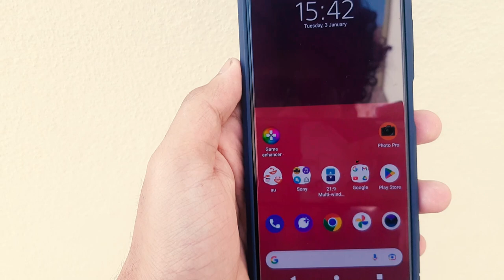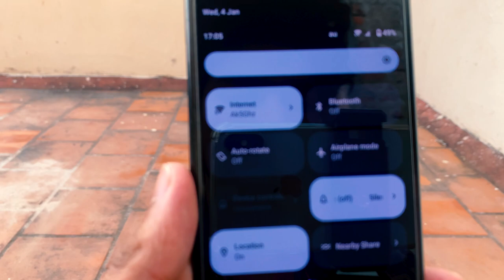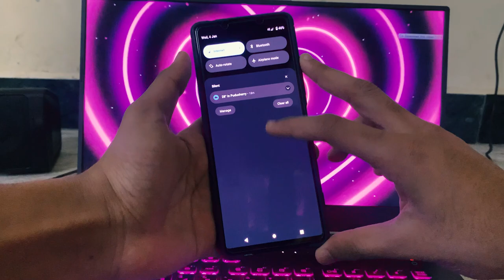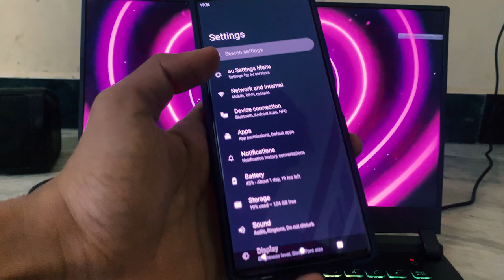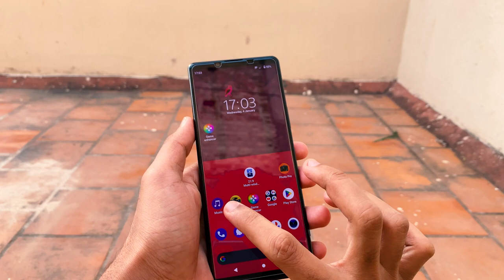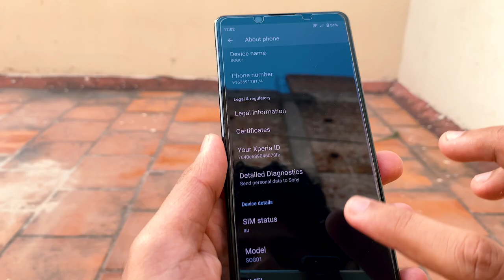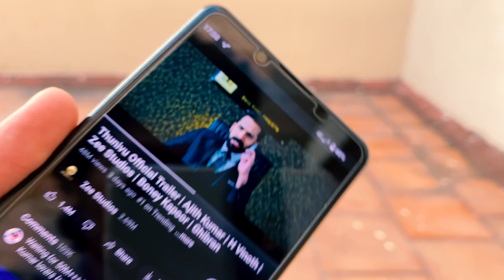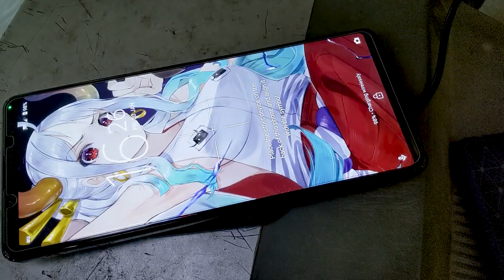Sony Xperia 1 ii | O2true Mobiles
Let's Review Sony Xperia 1 ii in This Video
What is demo phones ? It's really a original mobiles or clone mobiles ?
Let's Check it out in this video ! தமிழில்
What is Gobal version and Japanese version?
is really japanese and global variant are same!
I Brought a Sony Xperia 1 ii 2020 Flagship Mobile in 2023 from O2 True mobiles.
How was the old flagship mobile after 2 years.
It's really worth to buy in 2023?
What is Au and why this mobile had that branding ?

Let's talk about this in detailed.